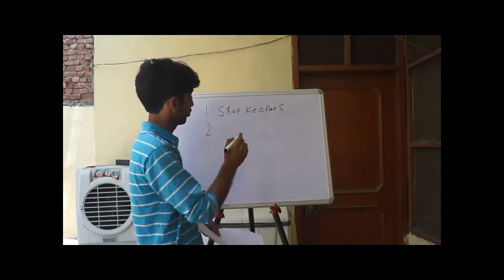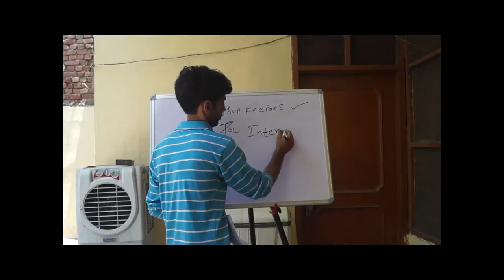How to Become Loan Broker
Learn How to Become Loan Broker